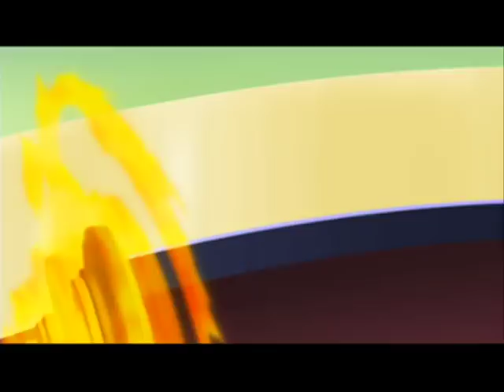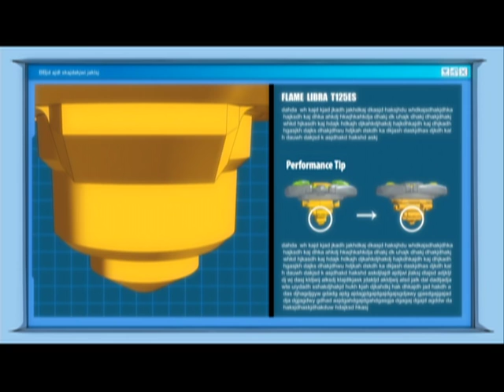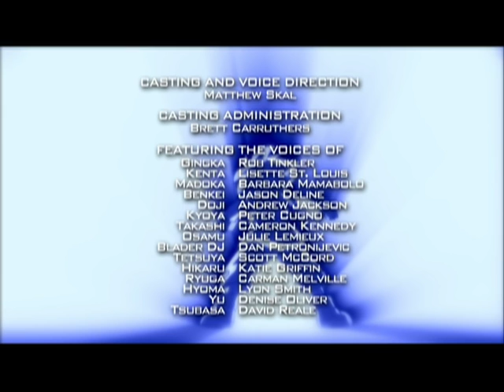Beyblade Metal Fusion: Entrusted Emotions - Ep.44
Kenta battles Reji for Yu and confuses him by switching Sagittario and Yu’s bey Libra’s performance tips.  Kenta however can’t overcome the power of  Reji and Serpent.